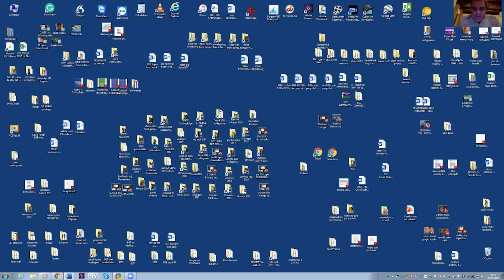Virtual Rhinoplasty Meeting | Q&A - Dr Enrico Robotti - Rib Reconstruction Finesse | Ep 9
Welcome to our SORRSA (Society of Rhinoplasty Surgeons of South Africa) bi-weekly Virtual Rhinoplasty Meetings where we have teachers from around the world that cover many topics.

Dr Robotti is an internationally known plastic surgeon whose exclusive current practice is aesthetic and functional Rhinoplasty, with a specific focus on revision Rhinoplasty of any degree of complexity, many of which currently involves finesse nasal reshaping by rib grafting.  He answers our questions about rib reconstruction finesse rhinoplasty.